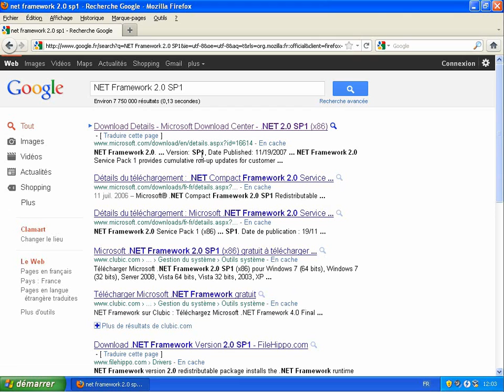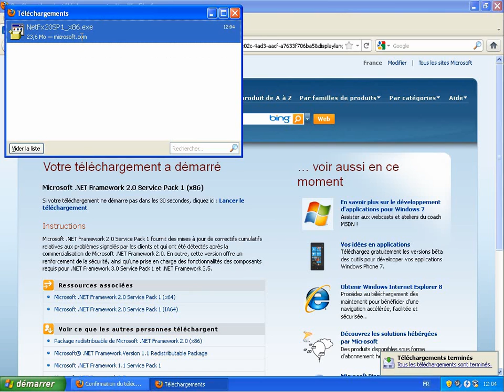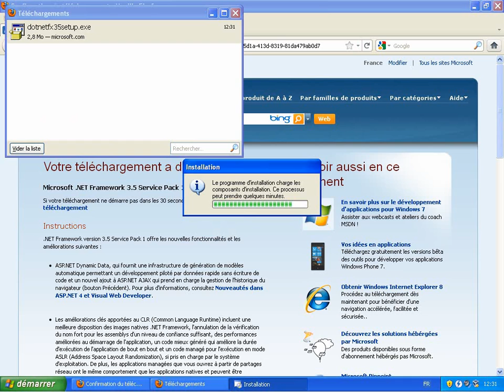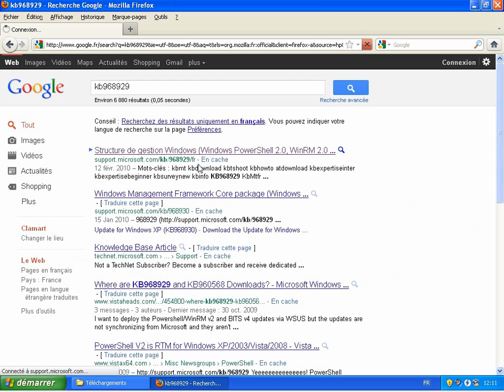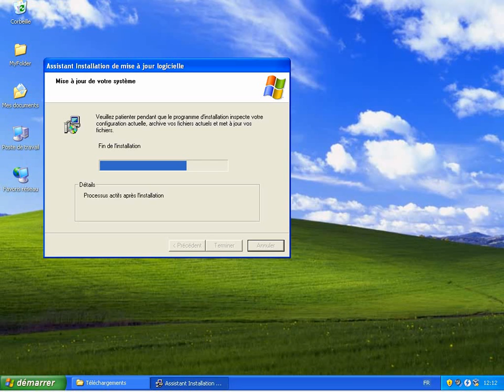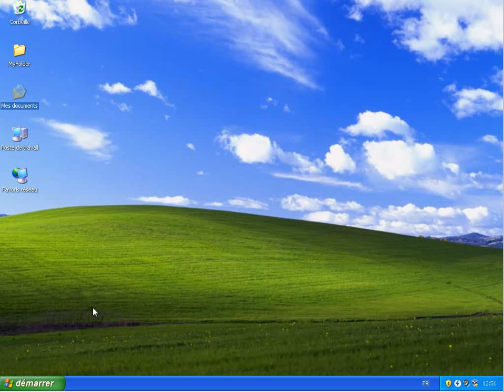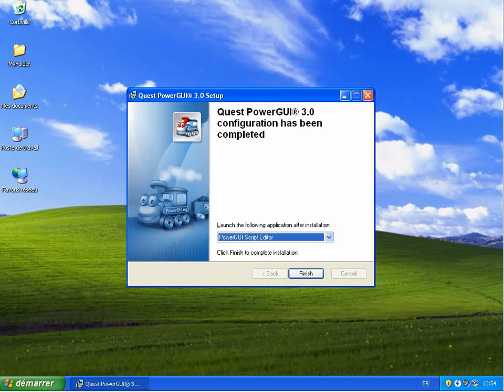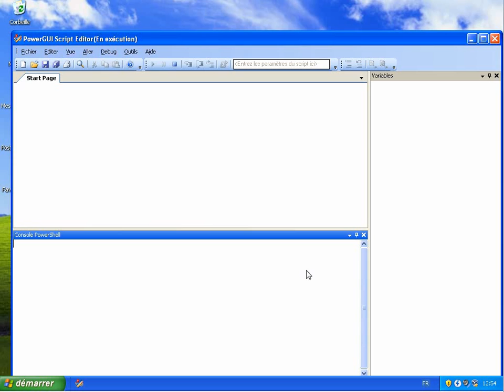PowerShell - Pré-requis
Couvrir les pré-requis nécessaires pour commencer à programmer en PowerShell. Ces derniers sont surtout nécessaires pour Windows XP.